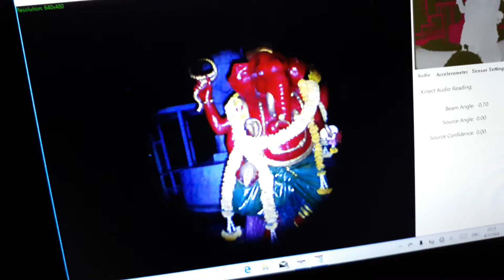เปิดตำนานลับพระพิคเศร